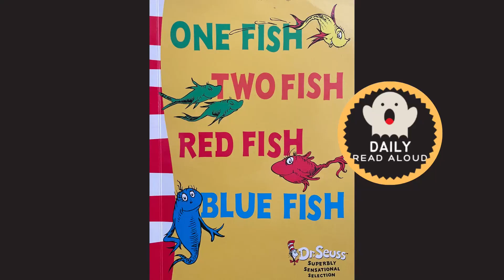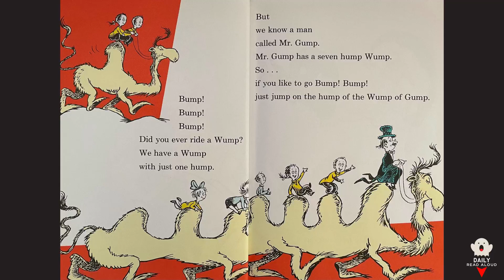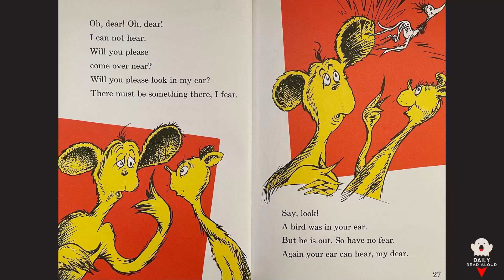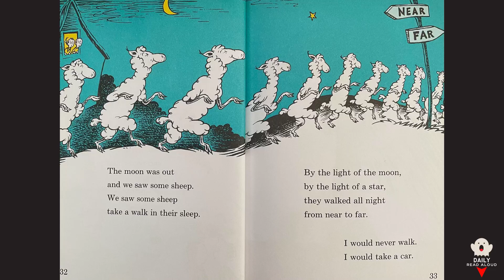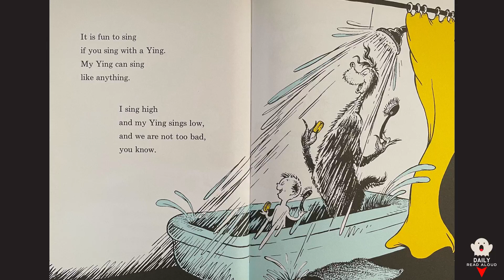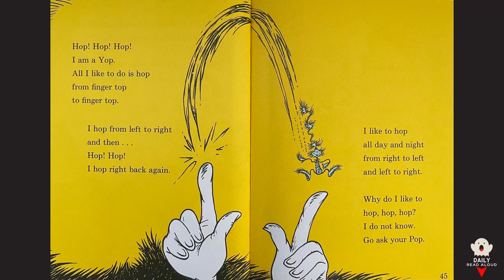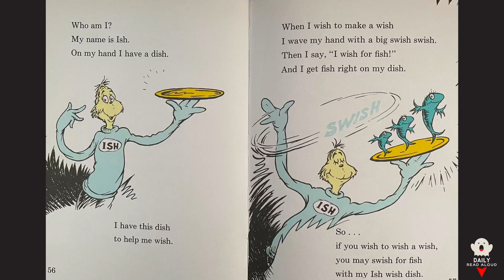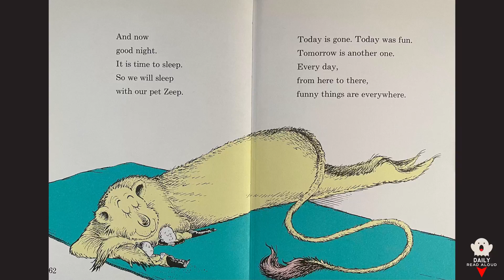One Fish, Two Fish, Red Fish, Blue Fish (Dr Seuss) - Daily Read Aloud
One Fish, Two Fish, Red Fish, Blue Fish  Written by Dr Seuss